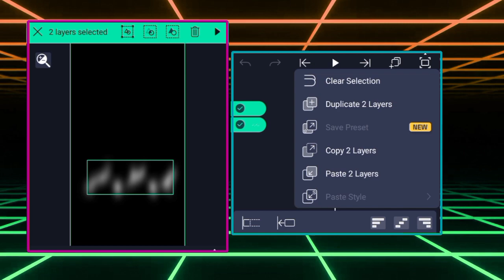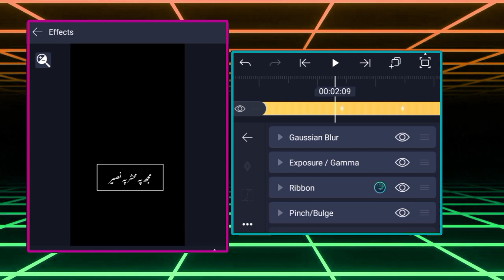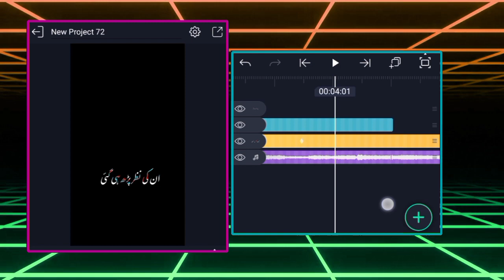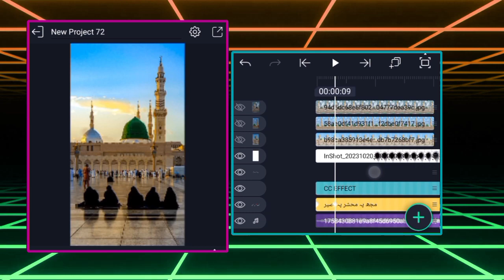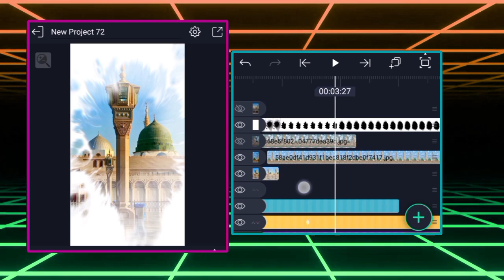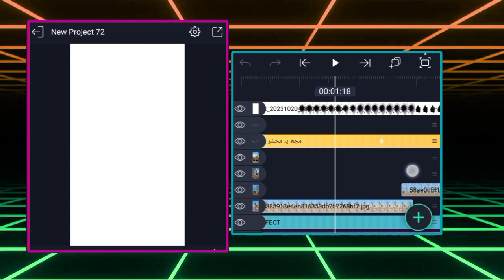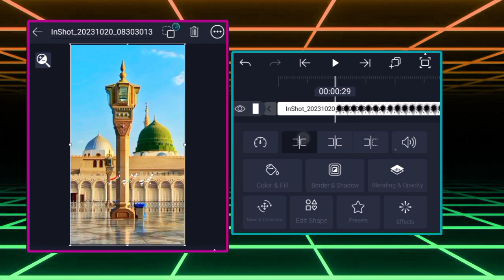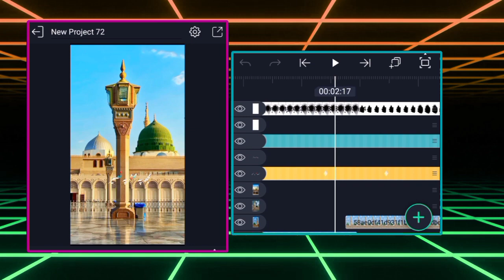Trending Lyrics Reels Video Editing Tutorial|Instagram Trending Lyrics Video Editing In AlightMotion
Trending Lyrics Reels Video Editing Tutorial|Instagram Trending Lyrics Video Editing In Alight Motion
Asslam-u-alaikum Friends, In this video you will learn to how make trending video in  Alightmotion app. This tutorial video is about new Treading  lyrics Alight Motion app. So enjoy the video and create something new.

⭕️ 𝐀𝐥𝐥 𝐌𝐀𝐓𝐄𝐑𝐈𝐋𝐒 ➵

👉 𝐃𝐨𝐧'𝐭 𝐅𝐨𝐫𝐠𝐞𝐭 𝐭𝐨 𝐞𝐱𝐩𝐫𝐞𝐬𝐬 𝐲𝐨𝐮𝐫 𝐨𝐩𝐢𝐧𝐢𝐨𝐧 𝐢𝐧 𝐜𝐨𝐦𝐦𝐞𝐧𝐭 𝐬𝐞𝐜𝐭𝐢𝐨𝐧.
◼️𝐒𝐨𝐜𝐢𝐚𝐥 𝐌𝐞𝐝𝐢𝐚 ➵

▶️ 𝐒𝐮𝐠𝐠𝐞𝐬𝐭𝐞𝐝 𝐕𝐢𝐝𝐞𝐨𝐬 ➵

𝐊𝐞𝐰𝐲𝐰𝐨𝐫𝐝𝐬 :
 lyrics editing
spotify cards lyrics editing capcut
Instagram Viral Reel status editing
TikTok Urdu Lyrics Video Editing
how to make trending status editing
Instagram Viral video editing
status editing
instagram reel trending lyrics